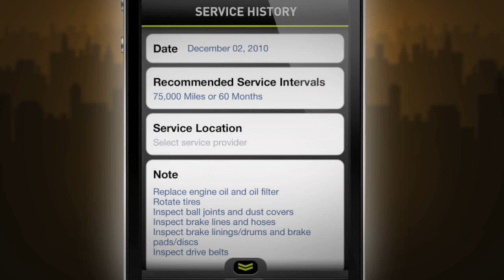Scion Owners iPhone App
Scion has developed an iPhone Owners application that will enable Owners to maintain their vehicle and ownership -- on the go! Owners who register on the application will also be automatically registered on the ScionOwners.com website. The Scion Owners smartphone application is a one-stop shop for keeping track of the Scion ownership experience.

Key Features include:
· Find and set a preferred dealer
· Track your vehicle service history
· Shop for new genuine Scion accessories
· Downloadable maintenance manuals and warranty guides
· Mileage and Lease Tracker
· Scion How To Videos Tailored to your Scion
· Find customer service and roadside assistance contacts
· Find Scion Insider info and Events near you
· Customized Alerts
· Car Locator and more!